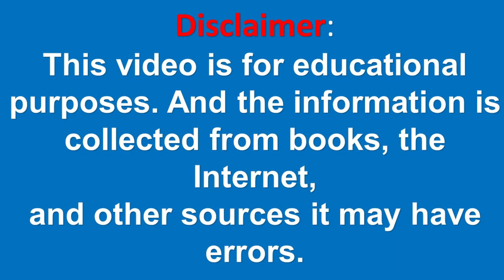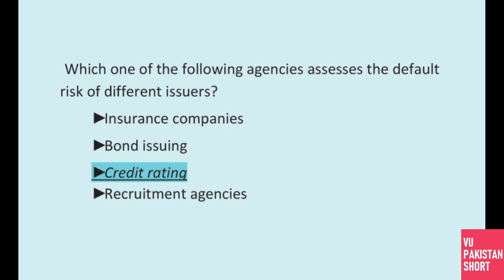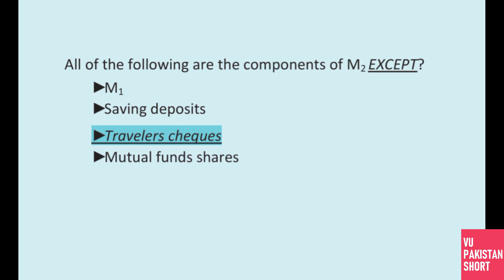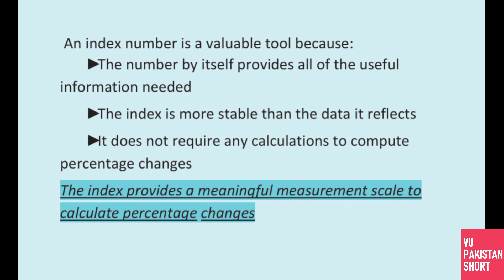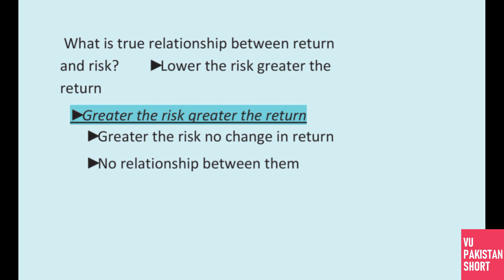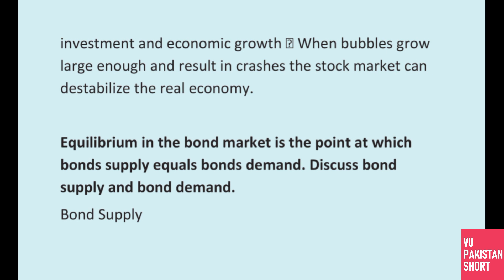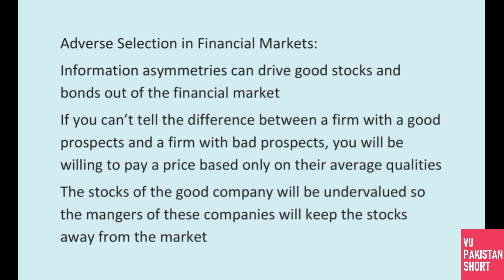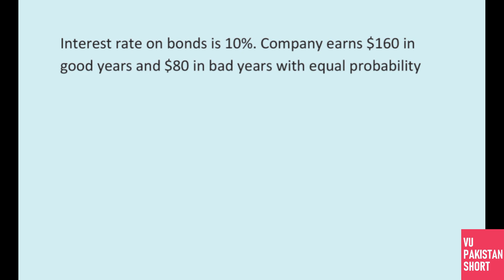MGT411 Mid term Preparation Solved Paper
In this video, I have explained MGT411 Mid term Preparation Solved Paper